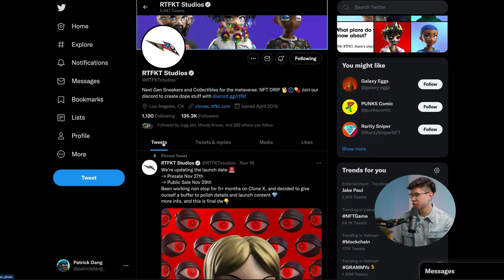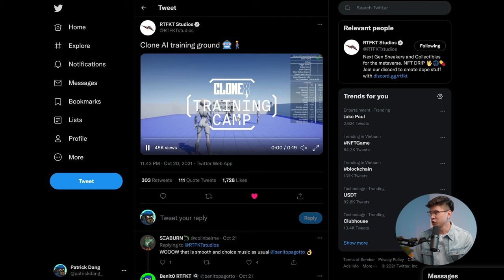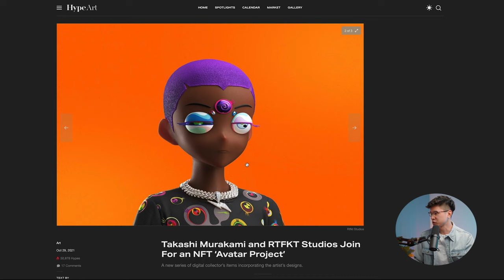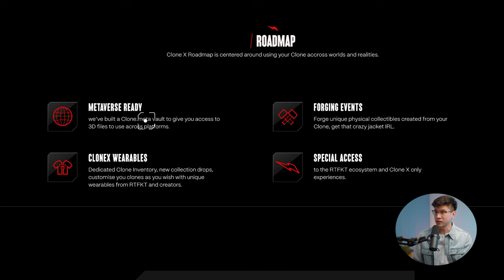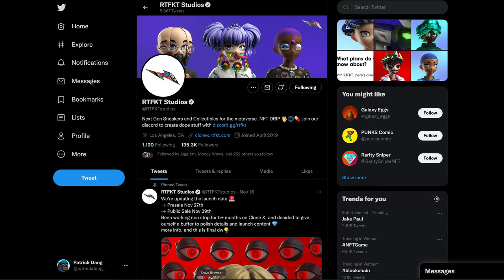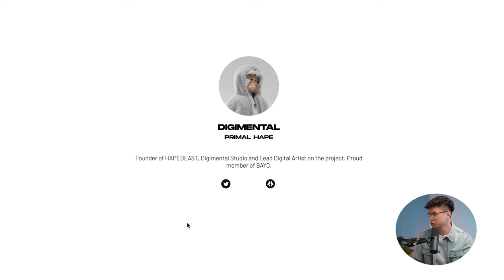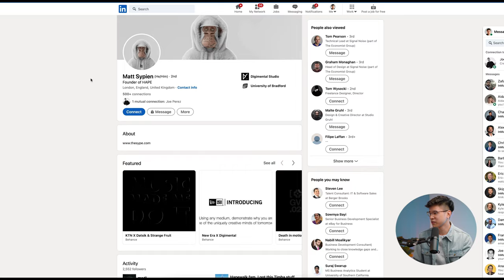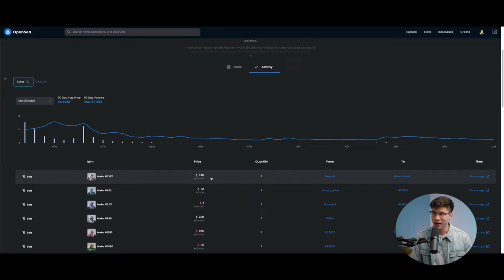The Best NFTs To Buy Today | Top NFT Projects & NFT Games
Discover the BEST NFTs to Buy Today and learn how to make money with NFT, new NFT projects, and NFT games.

00:00 The Best NFTs To Buy Today | Top NFT Projects & NFT Games
1:34 NFT Project #1: RTFKT Studios Clone X
8:00 NFT Project #2: Hapebeast

In this video, we'll discover The Best NFTs to Buy Today and Top NFT Projects and NFT Games in November December 2021. The first new NFT we'll look at is from RTFKT Studios with their CloneX NFT. The second NFT drop we'll cover will be from Hapebeast. We'll analyze how these non fungible tokens have the most potential for you to make money with NFT.